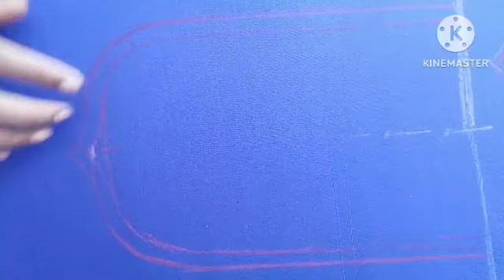Aari Work blouse design/@athaliatamil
Aari Work blouse Kodi design/‎@Athalia Tamil

Aari Work tracing Method 1,2,3 & how to remove the glass marker(method 2):-

Aari work tips for beginners